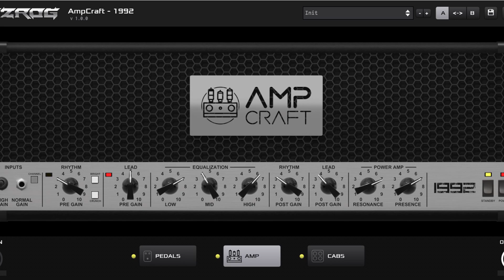Kazrog AmpCraft - 1992 - Amp Modeling Plugin VST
Coming back with this beast, Kazrog always made amazing plugins, True Iron and Kclip are classics, and even the older ampsims are great.
Ampcraft 1992 is great, unfortunately is a little bit heavier on CPU, besides that the tones are really cool in my opinion.